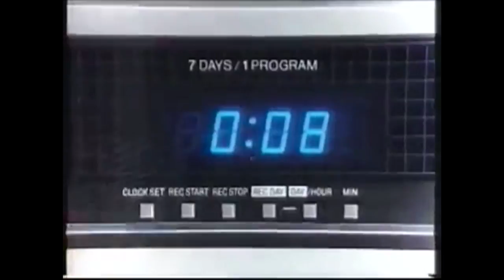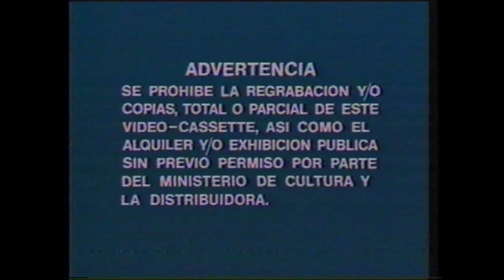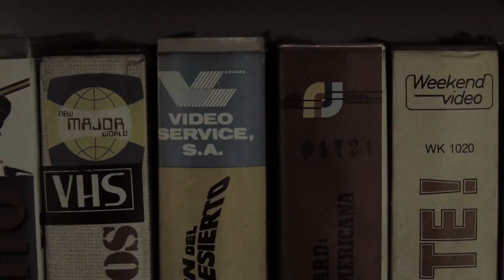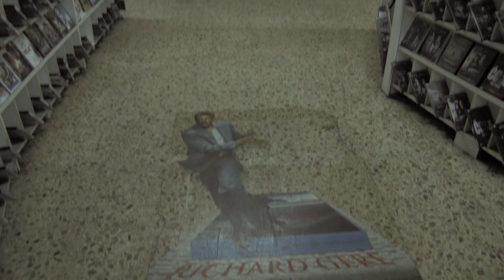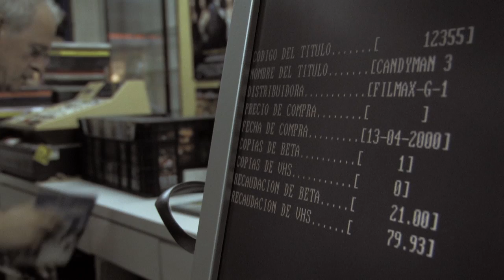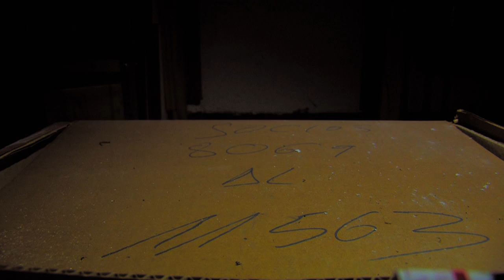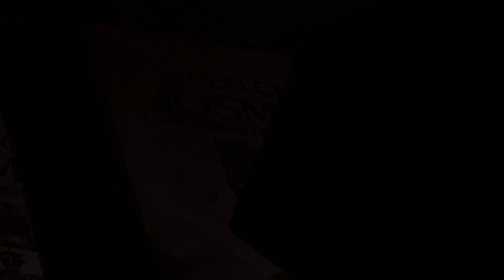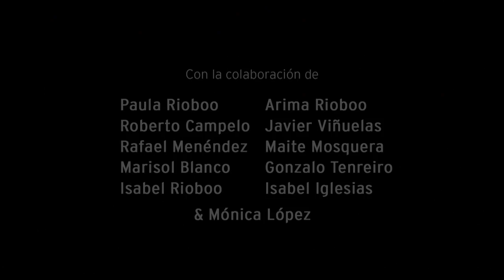Josman (dMudanza)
A finales de 2014 la historia del videoclub Josman, probablemente el segundo mayor de España, llega a su fin.

Desde fuera tal vez sea otro cierre comercial en una emblemática calle coruñesa, pero en la historia de Julia y Manolo hay 30 años de mimo y cuidado a la clientela; de adaptación a la tecnología y a la legislación; de evolución de un sector, el cine, que se resiente desde mucho antes de que los nuevos medios nos fueran invadiendo.

En su historia personal caben muchas historias.